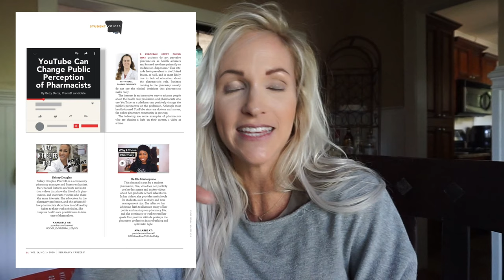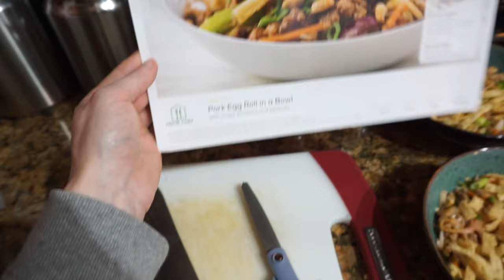Day in the Life | Featured in Pharmacy Times Magazine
Pharmacy Times: Pharmacy Careers Feature

Interested in the best smart scale out there!? Use my unique link to purchase yours for less than $50.00 !!

💵 Hey! I thought I’d share with you my easy way to make some extra cash, through Ibotta! It’s an easy to use, cash back rewards app. I use it every time I shop, and thought you would like it too. You can start saving real cash at all your favorite retailers!

Another easy, FREE cash back app I've been using is Rakuten! Join Rakuten now and get a $10 welcome bonus using this